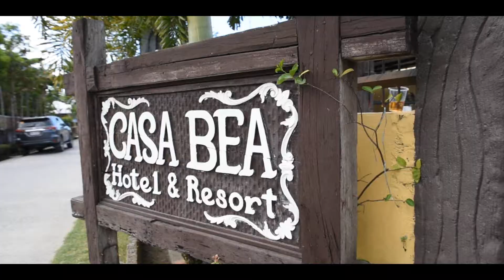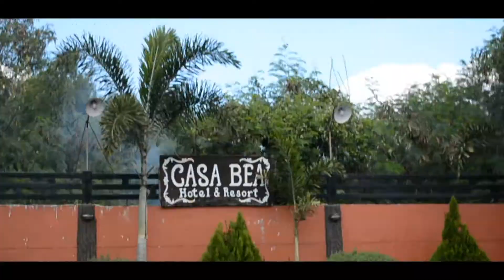KYLEEN CHLOE MTV HIGHLIGHTS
KYLEEN CHLOE'S FIRST BIRTHDAY CELEBRATED AT CASA BEA MONCADA TARLAC

MTV HIGHLIGHTS